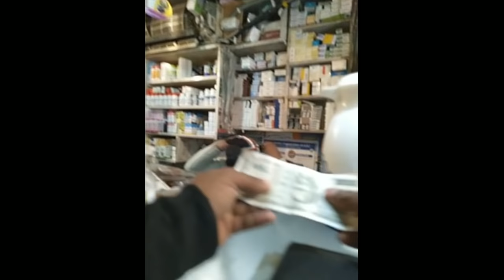My Tommy was bitten by a stray dog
In this video I've discussed about my Tommy who was bitten by a rabid dog than i did some important thing which i thought may be helpful to you.
Stray or street dog who bitten my dog was not from my locality so i will have to take all doses of vaccination of rabies.
Please 😊 pray for my heart ♥ Tommy 🐕
An Indian spitz ( Pomeranian)

We will continue to meet in different videos.
Take care. Bye bye
Yours
Pomtoy Anurag
Our watsapp number